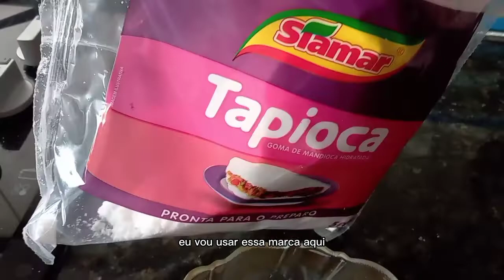Como fazer crepioca simples e rápida 😘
bom dia meus amores hoje iremos aprender como fazer uma crepioca super fácil rápida e fica uma delícia
essa receita sempre faço em casa para o café da manhã lanche da tarde o mesmo antes de treinar crepioca cremosa muito simples muito rápida e muito fácil de fazer então não esquece anote os ingredientes e assiste o vídeo passo a passo
Receita
1 ovo inteiro
3 colheres de sopa de goma de tapioca
1 colher de sopa de requeijão
1 pitadinha de sal
1 fatia de queijo
1 fatia de presunto
1 pintadinha de orégano